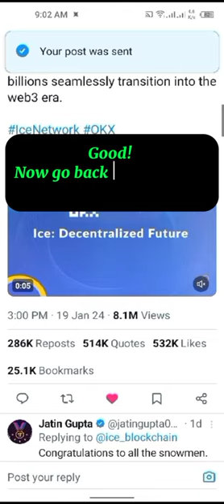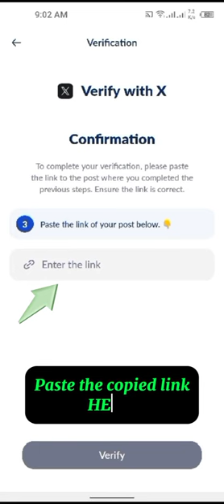BNB Smart Chain Distribution - KYC Step #1 - Ice: Network ✅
In this tutorial you'll find a step-by-step guidance of how to complete BNB Smart Chain Distribution - KYC Step 2 - Ice: Centralised Future successfully.

- How to complete KYC of ICE Network?
- Fix BNB Smart Chain Distribution issue in Ice app.
- My Ice App is not working.